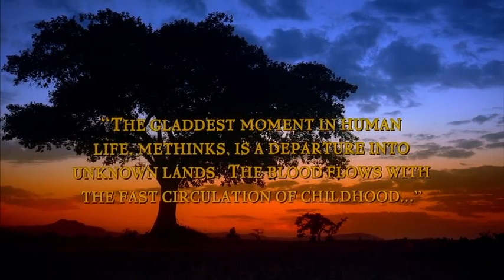የአባይ ምስጢር_MYSTERY OF THE NILE_DOCUMENTARY FILM_01 PART 1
DOCUMENTARY FILM (official video)